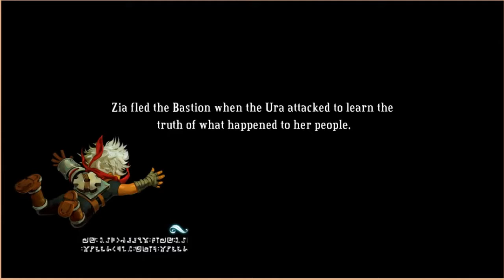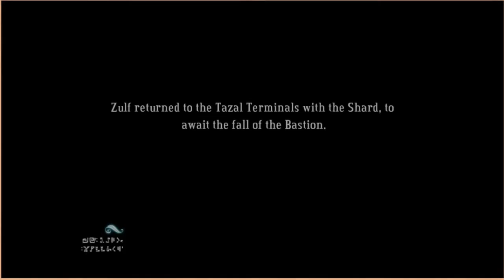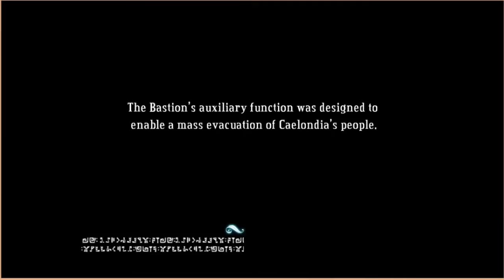Bastion - Episode 16 (It Is Time...)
Set the recording into screen-mode for this special occasion. FINALLY going to The Tazal Terminals, with a pair of weapons that Rucks deemed overkill. Come on, dude. The sooner the better, right?

Decision making will be in the next video for the grande finale.